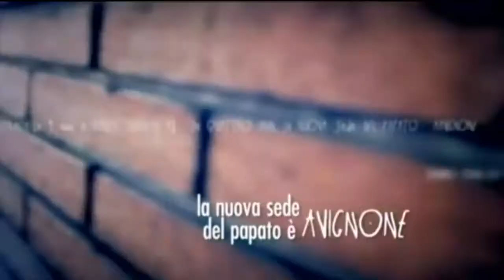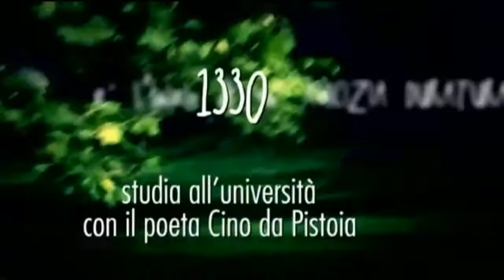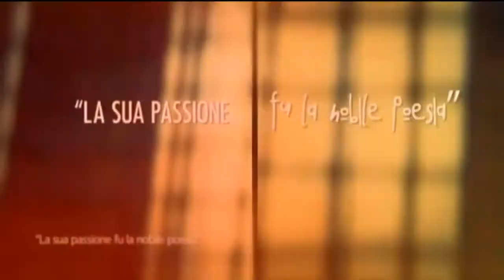La vita di Giovanni Boccaccio (prima parte)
Da "I grandi della letteratura" (RAI 5) di E. Camurri